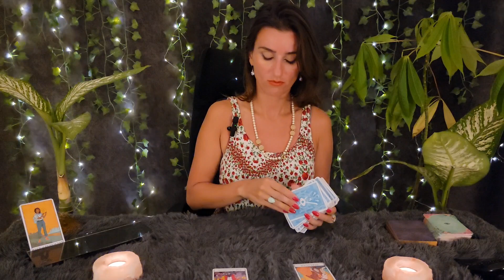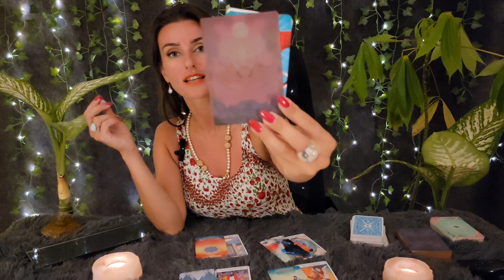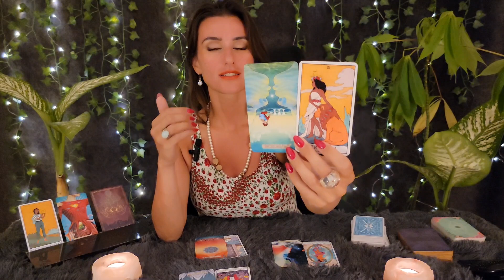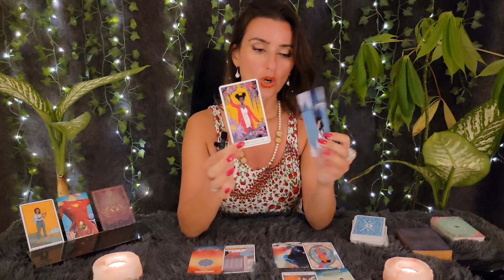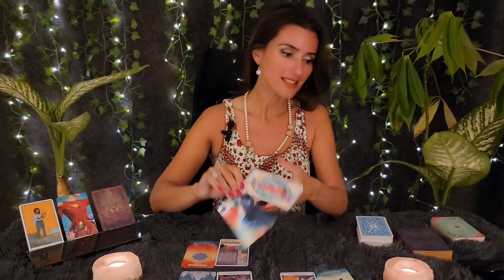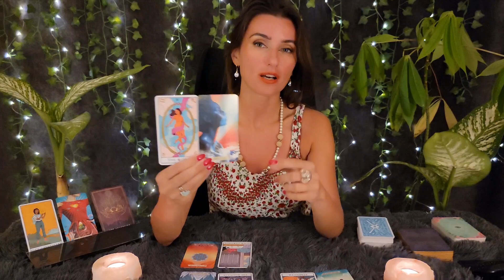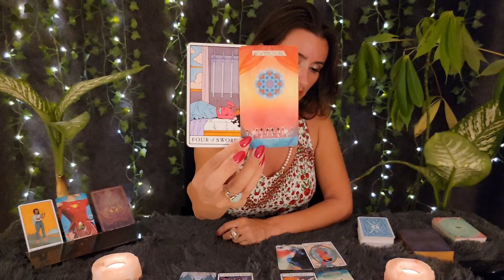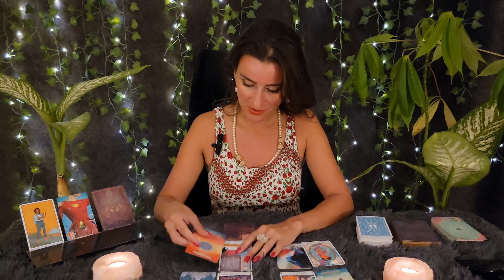Nach diesem Video wechselst Du in die höhere Timeline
Videos, dir dir ebenfalls HELFEN  Dir helfen in die Höhere timeline zu kommen:

Helfe mir dieses Video zu verbreiten und andere wunderbaren Menschen damit zu erreichen: LIKE, KOMMENTIERE UND TEILE  es! Das bedeutet mir echt viel! Dankeschön 💐🥳👏🏽

🌟 BITCOIN: 1HjFtPFhYFVyVmx3RhkeWSq38cGxGpW26P